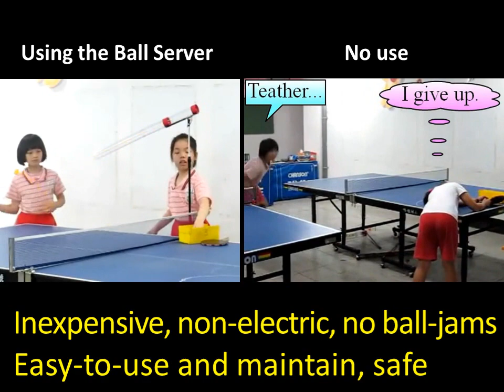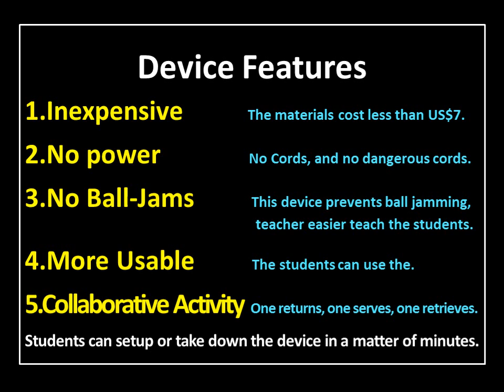Ping-Pong Serving Device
1.Inexpensive          The materials cost less than US$7.
2.No power              No Cords, and no dangerous cords.
3.No Ball-Jams         This device prevents ball jamming,                                                                  teacher easier teach the students.
4.More Usable         The students can use the.
5.Collaborative Activity One returns, one serves, one retrieves.